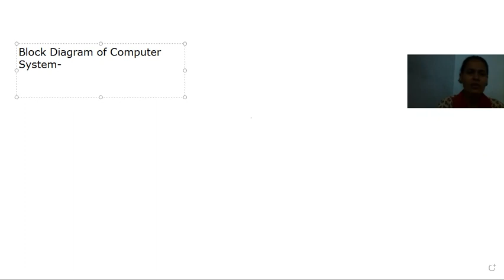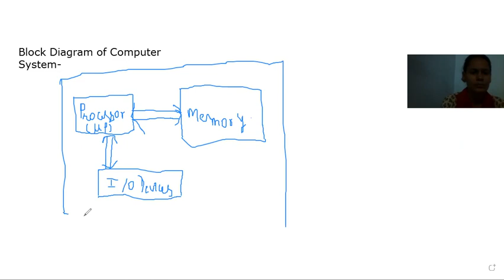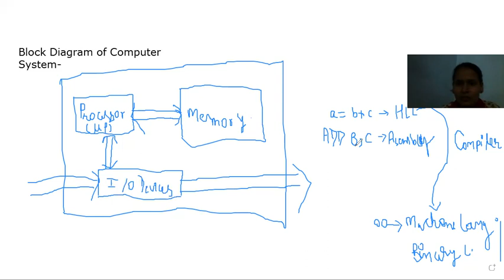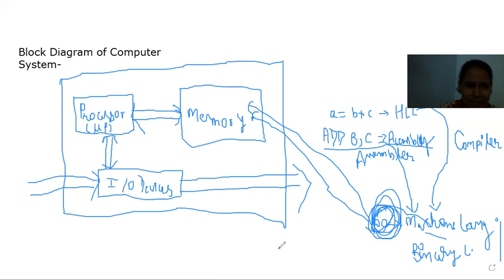Block Diagram of Computer System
Jayoti Vidyapeeth Women's University
JV'n Indu